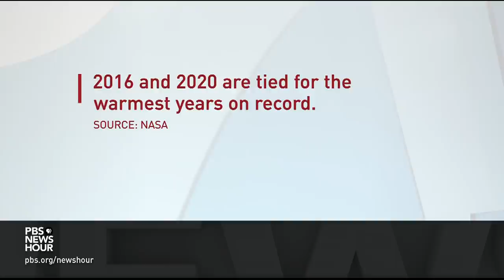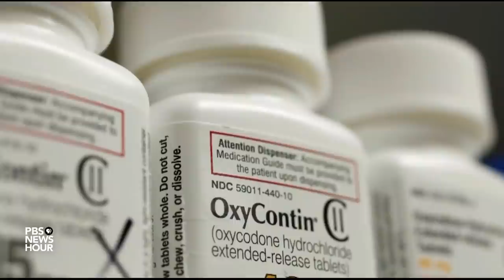How the opioids settlement will impact communities affected by addiction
After more than two years of negotiations, a number of states agreed to a $26 billion settlement with three large drug distributors and Johnson & Johnson for their roles in the opioids epidemic. Half a million deaths over two decades are attributed to opioids and fatal overdoses. William Brangham discusses the settlement with Connecticut Attorney General William Tong, who worked on this agreement.